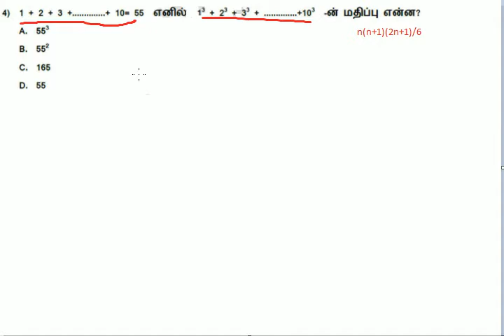Tamilnadu Police Constable exam-2012 | Solved Maths Question 4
TNUSRB Maths Video tutorial 2017